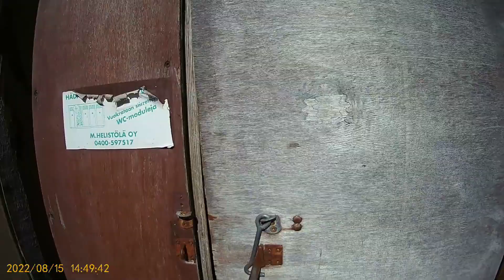ПОЛНЫЙ ОБЗОР ФЕРМЫ RANTA MARJAT, ЛАЙТИЛА // ФИНЛЯНДИЯ // СЕЗОННАЯ РАБОТА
Иногда эту ферму еще называют ТИМОРАНТА
Хотелось донести всю правду для новеньких работников на этой ферме, чтобы не было какого-то надуманного представления (как у меня) о "волшебной" Европе
Как найти работу в Финляндии?
Сезонная работа по сбору клубник и малины
Хотите заработать - придется пахать!!!
Буду рада ответь на все интересующие вопросы